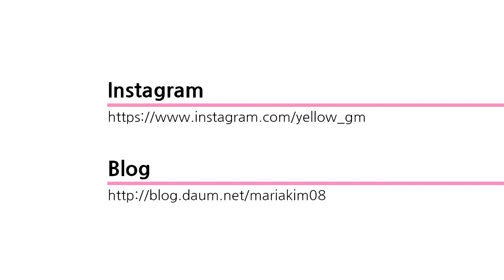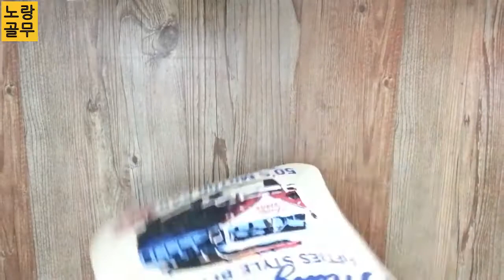[Sewing] DIY 퀼트 - 작아진 옷 티셔츠 리폼해서 가방 만들기(Free Pattern)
작아진 티셔츠(85)로 가방 만들어 보기